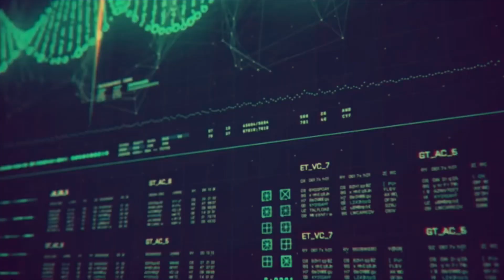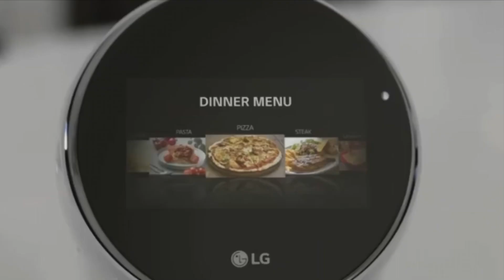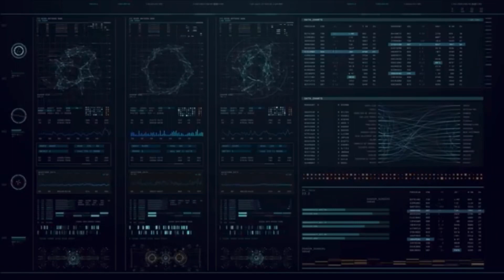5 Principios Éticos y Morales ⚖️ Robótica - Inteligencia Artificial 😊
Consejo de Investigación en Ingeniería y Ciencias Físicas, EPSRC
Consejo de Investigación de Artes y Humanidades  AHRC
UKRI